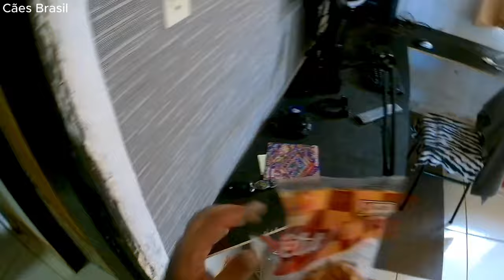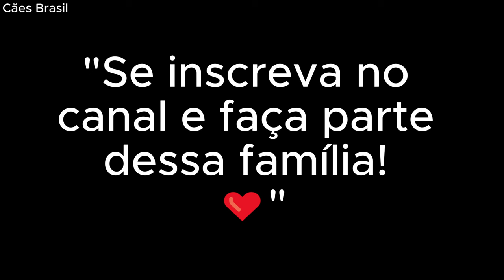Recicle e divirta Brinquedo Pet para Divertir seu Pitbull, Bull Terrier, SRD rsrs etc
"Quer fortalecer o vínculo com seu pet? Nada melhor do que brincar juntos! Aprenda a fazer brinquedos divertidos e estimulantes para seu cachorro. Além de economizar, você vai proporcionar horas de diversão para o seu amigo de quatro patas."

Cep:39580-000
Francisco Sá MG
Francisco Alves